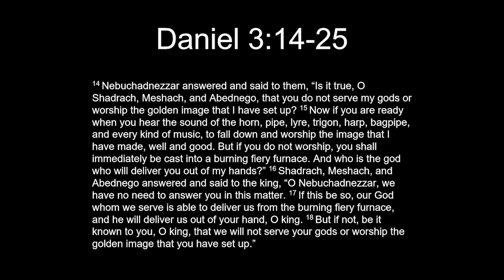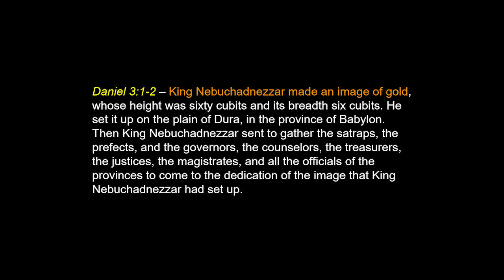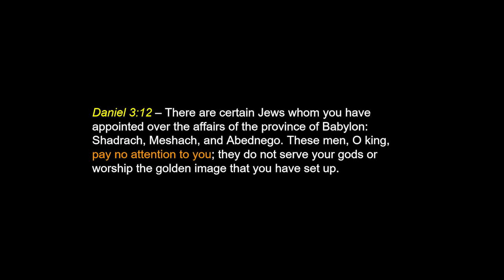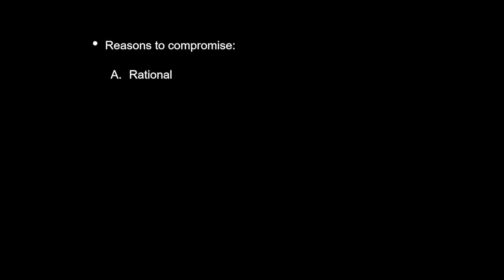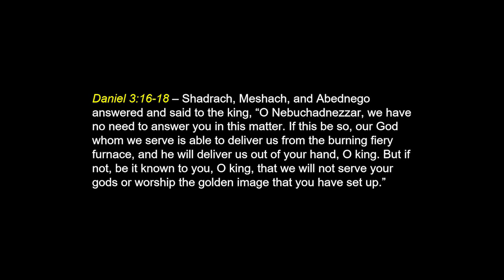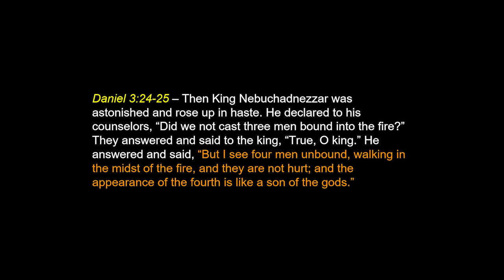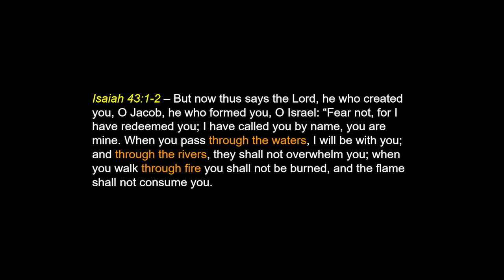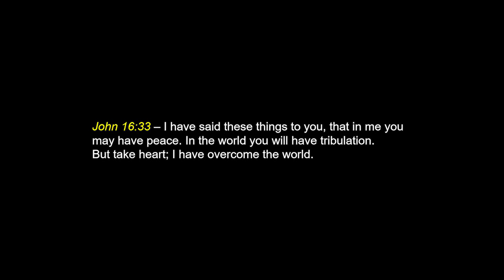Against All Odds: The King In The Furnace - Daniel 3 (English)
English Sermon
28/06/2020

What do you do when you are pressured to do something that God forbids? This is the temptation we face every day. Our culture is tempting us to serve multiple gods every day. They are not telling us to forsake our Christian faith. They have no problem with us being Christian. What they tell us is to keep our faith private. You can be a Christian at home but when you are in public, you must serve the gods of this culture. Be you in private space but be like Babylon in public space. Don’t talk about your faith in public and don’t try to convert others. It is intolerant to do that. In public, you must live like everyone else. Otherwise, you will face the consequences.